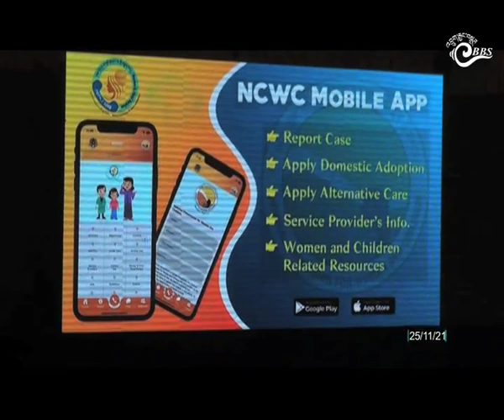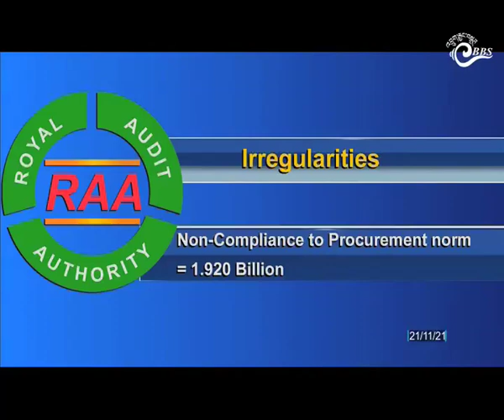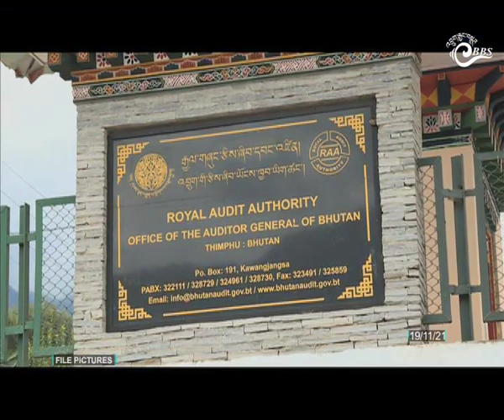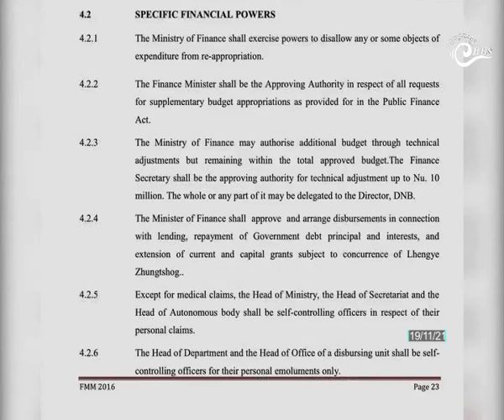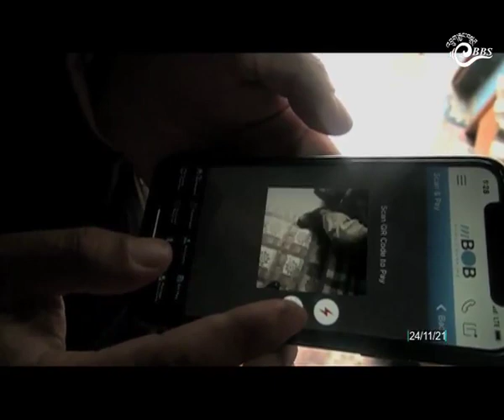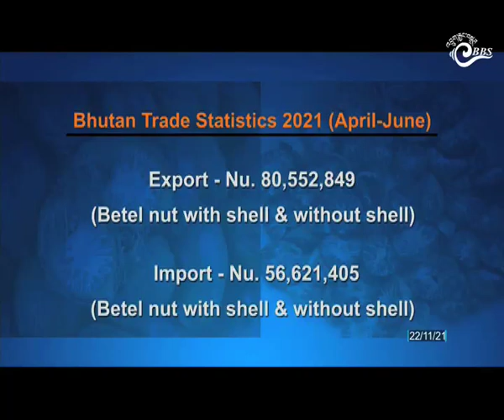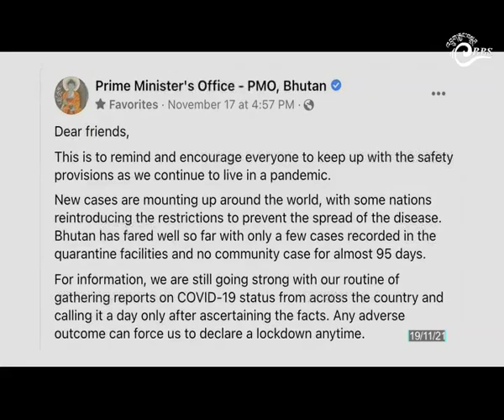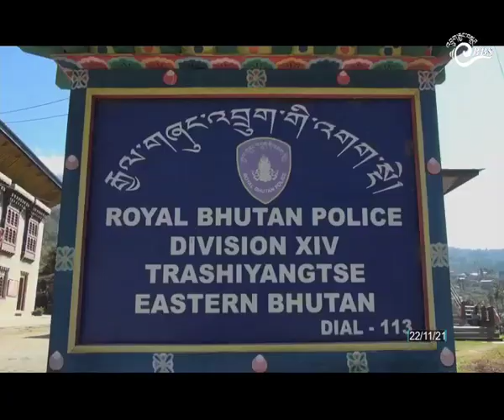Bhutan This Week ( November 19 - 25, 2021)